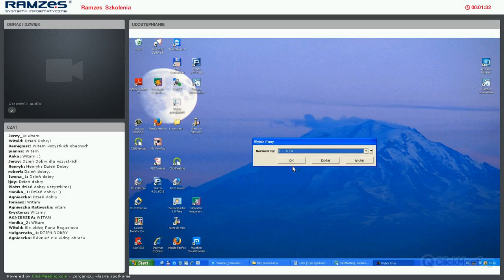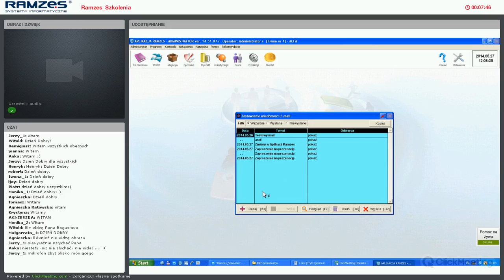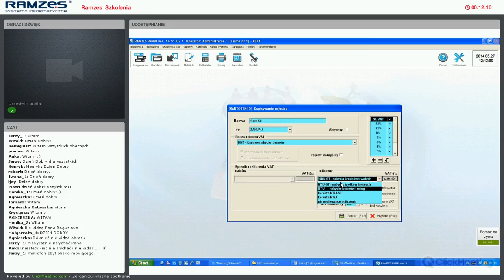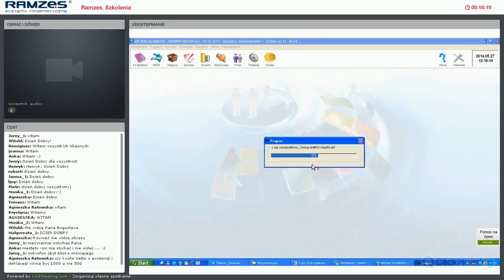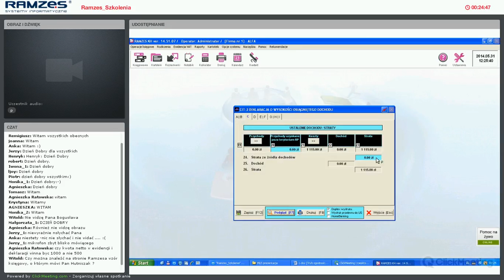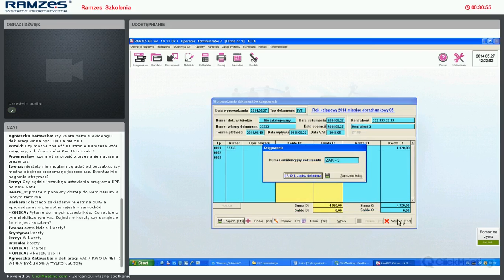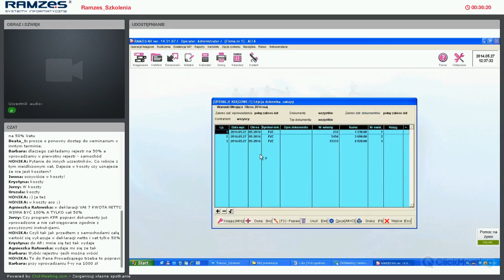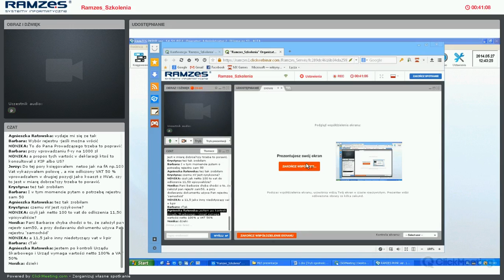Zmiany w wersji 14.51.07 PKPiR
Zapis wideokonferencji poświęconej zmianom wprowadzonym w programach księgowych Aplikacji Ramzes. Podczas spotkania zaprezentowaliśmy obsługę Centrum e-mail (konfiguracja oraz możliwości funkcji wysyłania dokumentów pocztą elektroniczną z Aplikacji Ramzes) oraz rozliczenie samochodów służbowych wykorzystywanych w celach prywatnych.